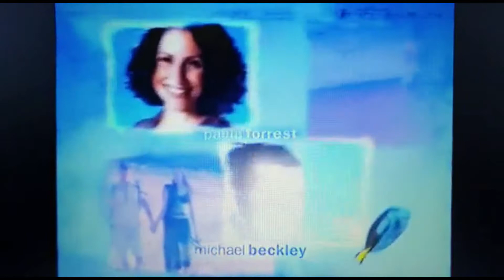Home and away - opening titles 2000 Version 4